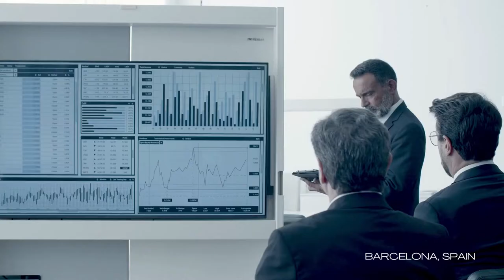IB Capital Group™ TRAILER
Official IB Capital Group™ Trailer by IB Studios.

IB Capital Group is an international investment company, where we offer to individuals and organizations that want to grow their wealth very profitable investment opportunities, to which only the most wealthy ones have access.

By investing with us you’ll not get just good returns, you’ll have access to a network of other IB Capital Group investors like yourself, who want to have a bigger and powerful network of people.
You’ll also have access to exclusive business events and other activities, and just  because you are part of the community, you’ll get to participate in special and very valuable prizes.

As you see, IB Capital Group is much more than good returns.